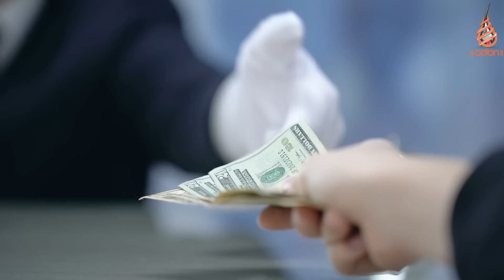Best PRP Hair Treatment & Cost | Hindi Subtitles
Dr issac Abbas is a very busy person , especially in last few years , not knowing that his poor  sleep and stress can make him bald. So he started to loose hair , and he found gap as well .
What to do hair loss ? what to do for hair thinning
he visited many clinic and even attempted prp as well , but no result .
He understood  that doctors never mind making money , even from a doctor .
One friend suggested him to visit adon hair clinic .
reluctantly he did so , and found dr satyajeet kangle .
He found that dr satyajeet was more interested in understanding the root cause , and he was happy .
Finally he started prp treatment and dutasteride .
and he got very good result .

. Adon Hair Care - Next Gen Hair Loss Treatment & Hair Care Products Online

Ordinary Vs Best PRP
prp is known and common hair treatment for hair loss and hair thinning .
Have you ever experienced that even after 6 prp there is no result .
Why such things happen ?
Because india has two types of minoxidil
1. ordinary
2. standard
what is difference between ordinary and standard prp.
two basic difference is machine and tubes .
a good or standard prp machine should have two component
1. automatic timer
2. perfect speed control

While good prp tube should be either gel based system or some other sophisticated system .

While ordinary prp is used by 80% clinics in india , to create ordinary prp ordinary machine  and tube is used while to extract treatment level prp a standard machine and tube is used

Why adon prp is best ?
At adon prp machine has automatic timer and speed control , but has temperature control as well.
because it is considered that at 22 degree centigrade prp extraction and survival  is highest , adon clinic prp machine has a compressor attached to it . To control temperature .
prp extraction has 3 steps
1. pre cooling
2. separation
3. concentration

during process of separation selection of male and female patient is also important . which is

Tubes at adon clinic
tubes for prp extraction at adon clinic is of two types
1. gel tube imported from usa
2. dr prp tube imported from netherland .
both tubes are best for prp extraction

2- ONION OIL  खरीदने से पहले ये वीडियो ज़रूर देखिये-  Scientific Analysis By Authentic Hair Specialist

3- MINOXIDIL + LCLT + CAFFEINE  का कमाल ,रिजल्ट हो तो ऐसा , बरना न हो - SUNNY BRO हरियाणा वाले

For Book and Appointment

Address - ADON TRICHOLOGY CLINIC - Best & Most Trusted Hair Transplant Clinic In Mumbai

Dr Ashok SInha - 306, cosmos plaza, besides d n nagar metro station, D.N.Nagar, Andheri West, Mumbai, Maharashtra 400053

if you want to Book Online Appointment

Best prp ? how n where ?